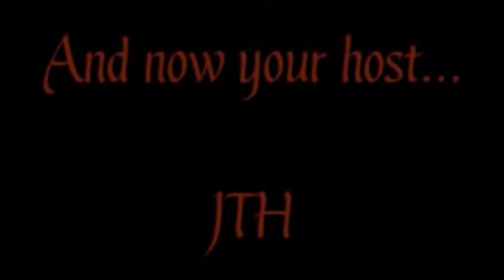Movie Trivia Schmoedown: Anarchy: Sneider/Andreyko vs The Harris Brothers REACTION (JTH Reacts)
Today's Match
Anarchy Team Tournament Round 3 - Match 1
The Odd Couple (Sneider/Andreyko) vs The Harris Brothers